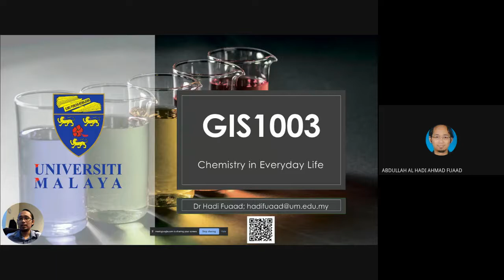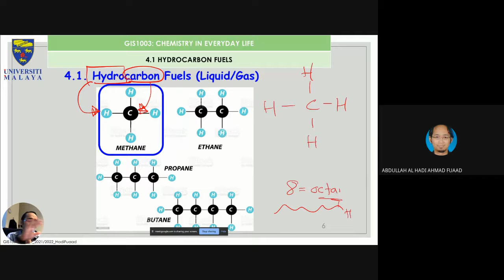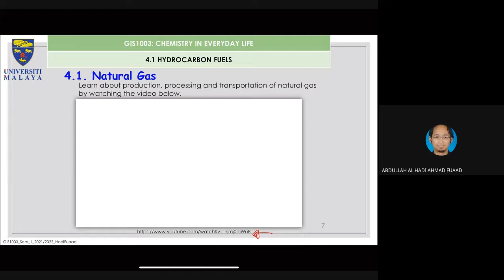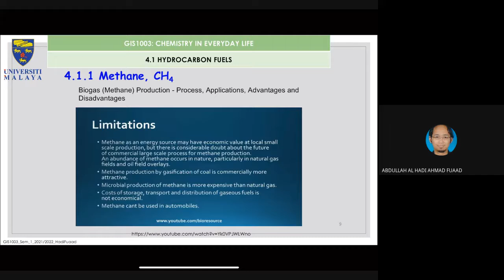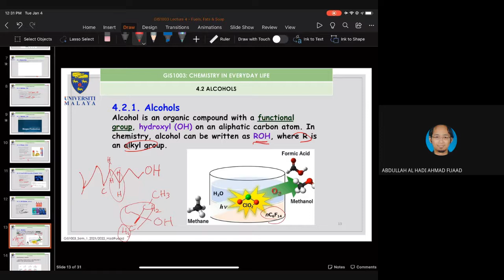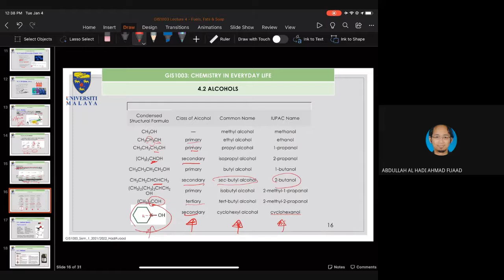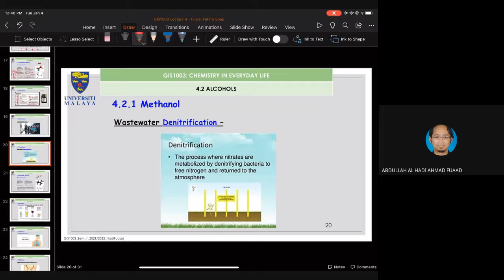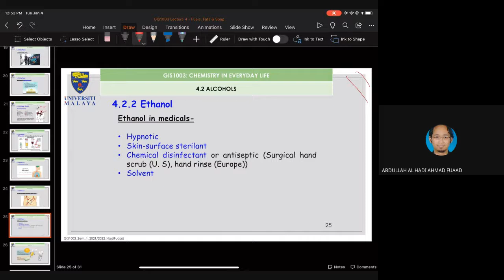Universiti Malaya (GIS1003) Lecture 4 - Hydrocarbons & Alcohol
SID3019 Special Topics in Applied Chemistry
SID3020 Natural Product and Biotechnological Processes